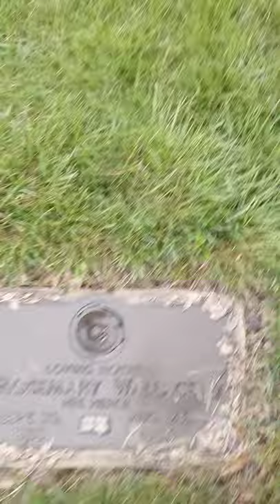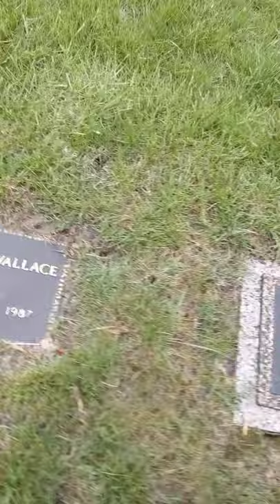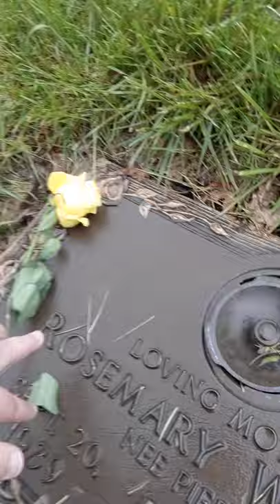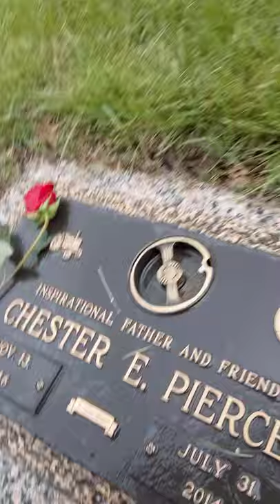Mother's day surprise part 1 (part 2 was mislabeled, sorry and it's shorter)